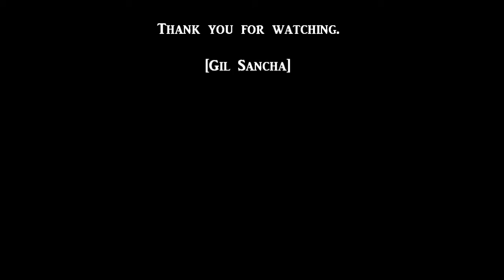Lincoln Memorial, Washington D.C. (Oct. 21, 2009) - Part 1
A short video that I took during the evening guided tour of Washington D.C.